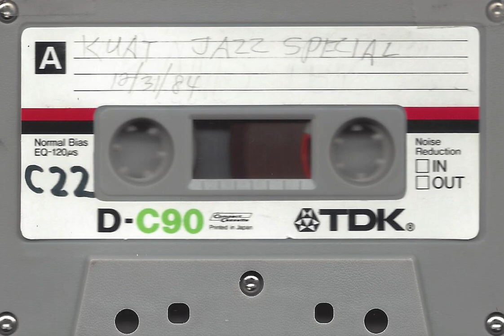KUAT FM Radio Tucson Arizona Jazz Special Ernestine Anderson New Years Eve NYE 12/31/1984 (Cassette)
This cassette was found at a thrift shop in Las Vegas, Nevada. It is a recording of the KUAT-FM radio station based in Tucson, Arizona. It is the New Year's Eve Jazz Special with multiple performances and fun.

Title: Kuat Jazz Special 12/31/1984
Format: Cassette
Year Recorded: 1984 (December 31)